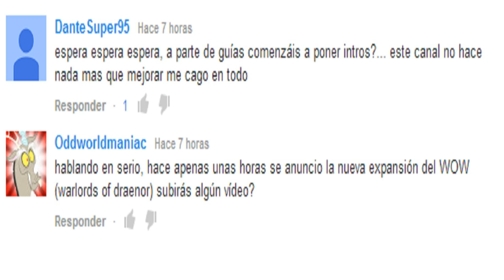Let's Play | Call of Duty Ghosts | Parte 2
Llegamos a la base y allí nos dan una nueva misión, tenemos que salir de la "zona segura" para saber que esta preparando el enemigo, volvemos a casa. Literalmente, ya que vamos a pasar por nuestra vieja casa, ahora en ruinas...